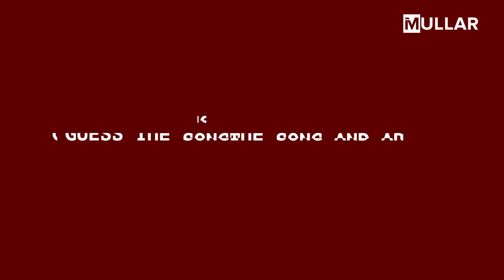Music Trivia Ayat KayT vs MoorSound Kuvie | Season 1 Episode 8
Guess where tasked to read out the lyric to songs and then guess right the tittle and artists to the lyrics read.